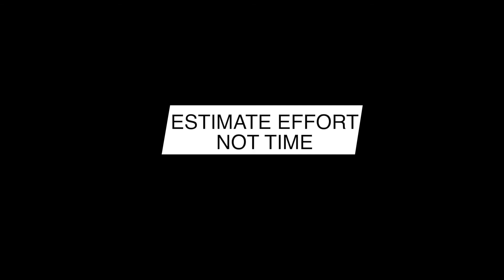Agile estimation - why story points are better than using time?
Hi! In this video I'm talking about why we use points estimation instead of estimating how much time will features take to implement.
This is something I often need to explain to junior developers and I believe it deserves a few minutes video. Agile software development, while in my opinion strongly overrated and in the past overhyped, became a standard in our industry and whether we want it or not, sooner or later we have to deal with agile estimation, Scrum and other rituals.

🎥 Video timeline:
0:00 Intro
1:05 What's wrong with time estimation
3:30 Example from non-software world
4:15 Introducing (story) points
7:12 What is "velocity"
8:50 Outro